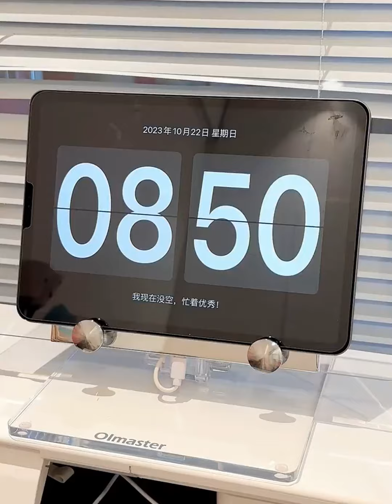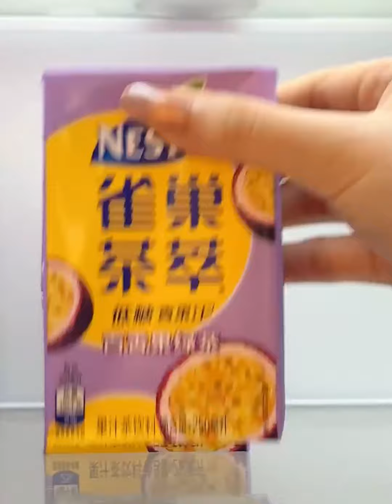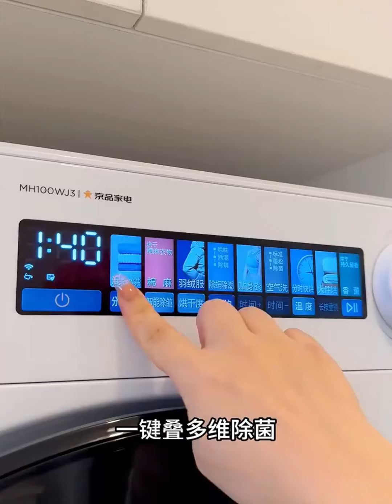Makeup restocking organizations | Chinese Cleaning House | Smart Home Gadgets | kitchen cooking